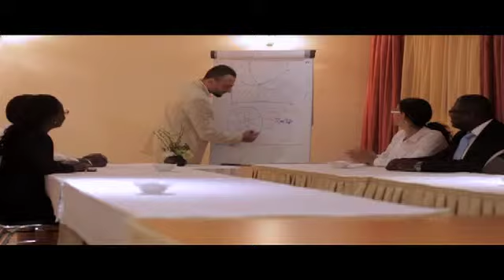The Be Bold Show Season 5, Ep 13 part 1 | Season Recap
The last episode of the season and we put together some of our best moments for you to enjoy!